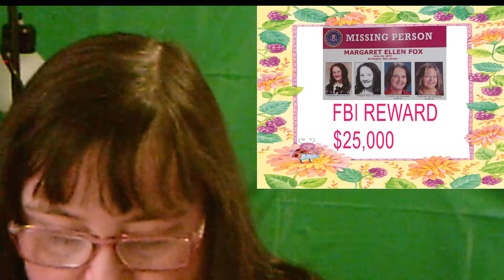Margaret Fox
Margaret went missing June 25,1974  when she went to meet a man who had answered her ad for babysitting.